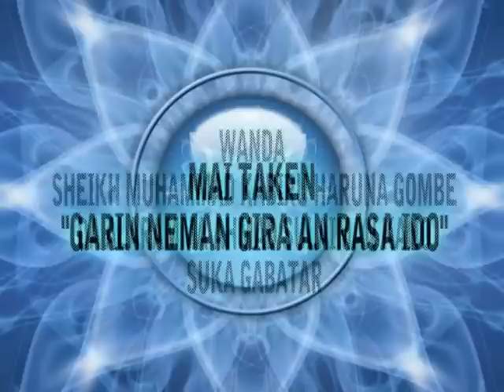1 Garin Neman Gira an Rasa Ido - Sheikh Muhammad Kabir Haruna Gombe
Tare da Allaramma Ahmed Sulaiman